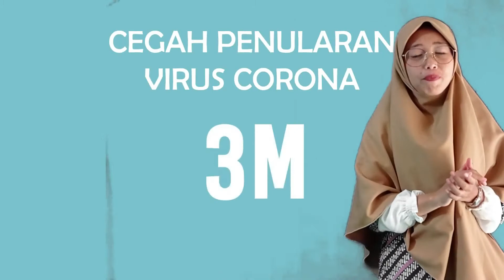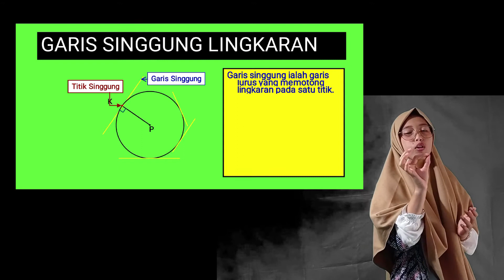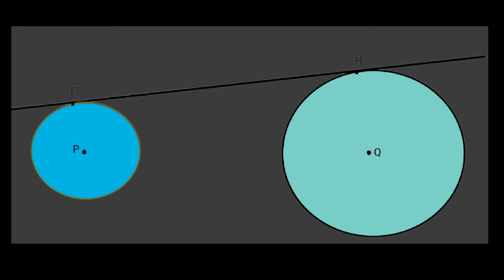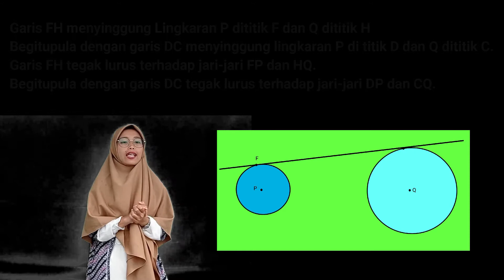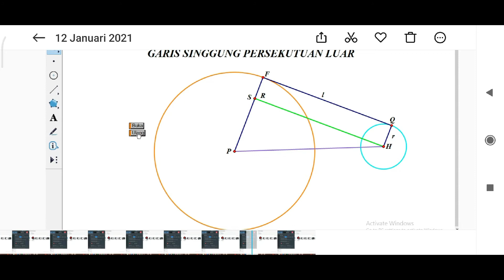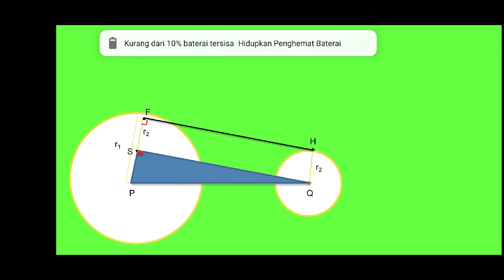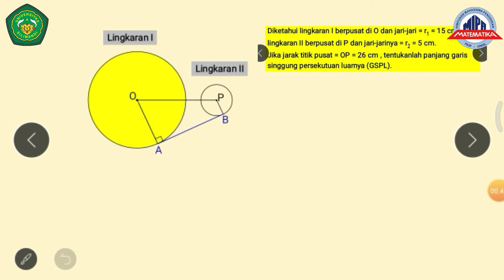Video Pembelajaran garis Singgung Persekutuan Luar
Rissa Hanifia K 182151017